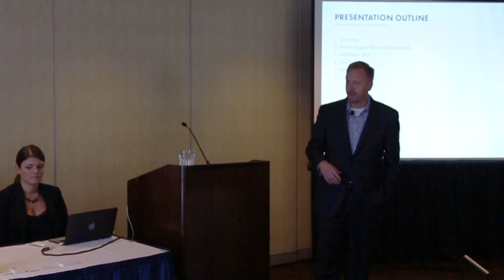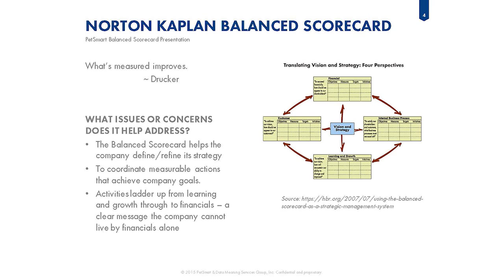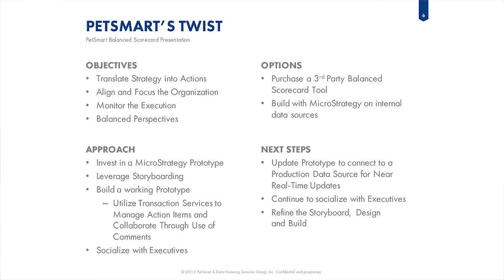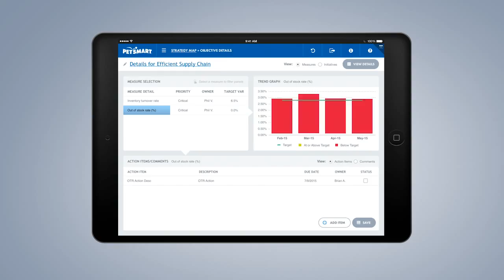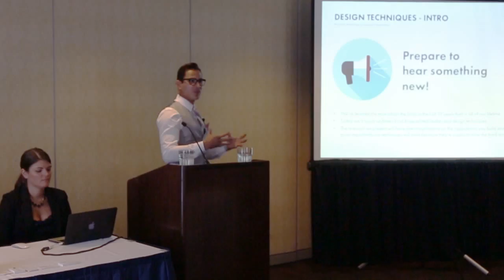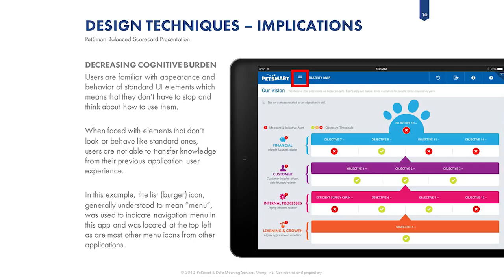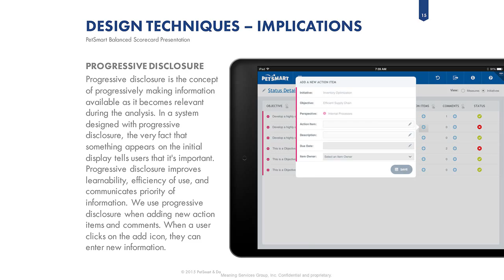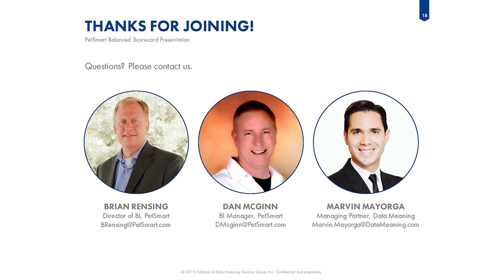PetSmart and Data Meaning Balanced Scorecard - 2015 MicroStrategy Symposium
PetSmart and Data Meaning build custom Norton Kaplan Balanced Scorecard tool in MicroStrategy. This presentation was given at the 2015 MicroStrategy Symposium in San Francisco